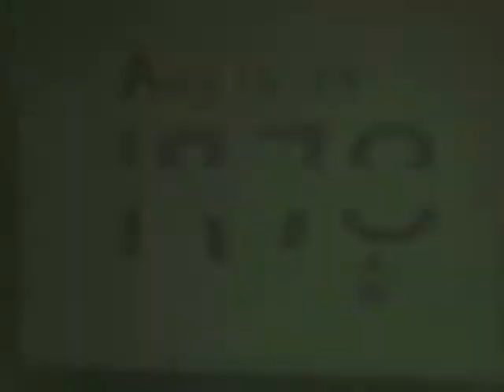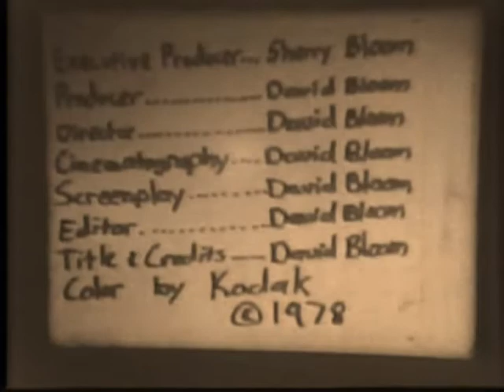1978 Boy Scout Troop 506 Sierra Trek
I filmed this week in the Sierra Nevada using Super 8 in August 1978. Originally 9:36, it's still a bit boring at 5:20. Boy Scout Troop 506 in La Jolla went on a Sierra Trek nearly every summer while I was a boy scout. I don't know how much summer snow gliding we could do. The perennial ice pack has receded in recent years. I think this trip started and ended at Wishon Reservoir. Audio added.